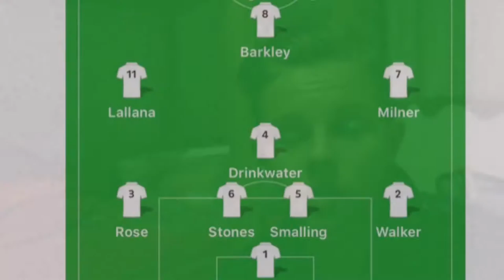Wembley Vlog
Hey guys please share this vid with your friends and yeh peace ✌🏽️